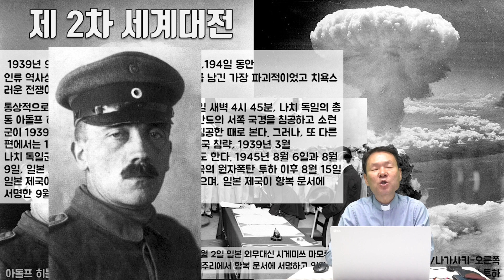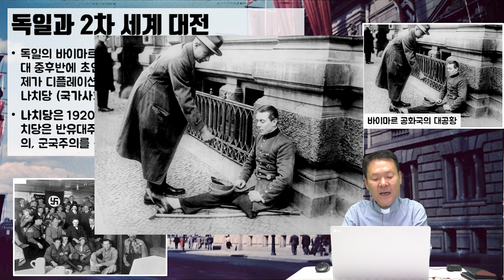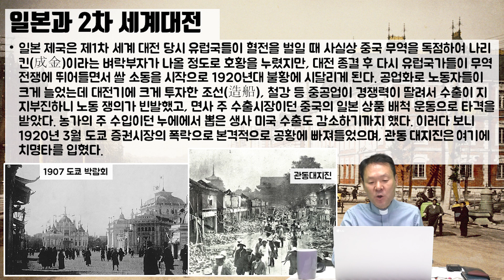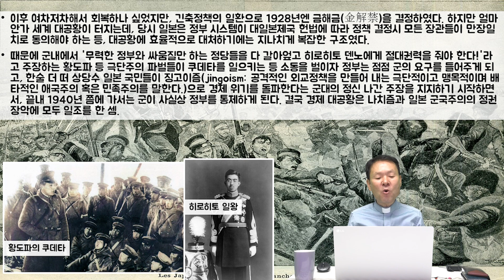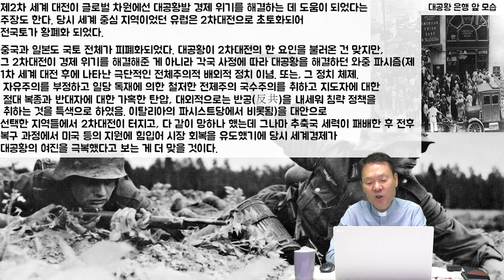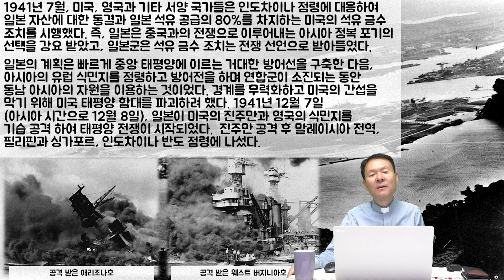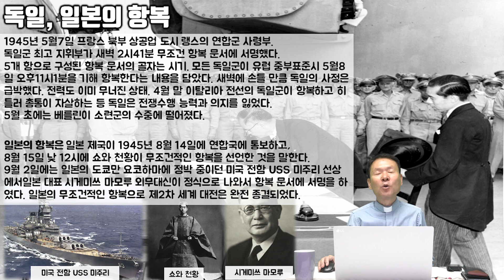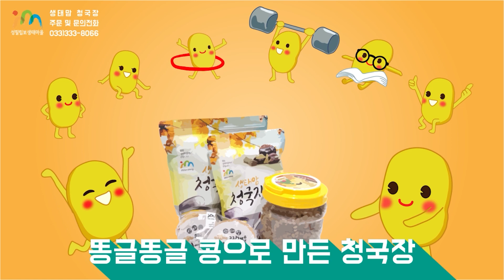21/11/27 황창연신부 토요특강 148회 : 미국의 이해 51부 - 2차 세계대전 최대 수혜국 미국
2차 세계대전을 관망하던 미국이 전쟁에 연합국으로
참전하게된 계기가 바로 일본때문이라고 하는데
일본에 원자폭탄을 터트려 항복을 받아내기까지
어떠한 일들이 있었을까요? 황신부님과 함께 시작하시죠~

비공개 사연은 방송불가이기에 공개 사연만 받습니다.